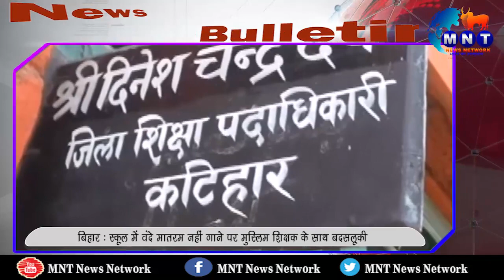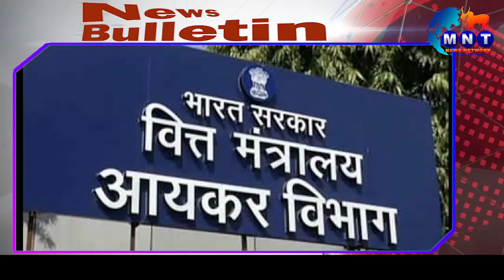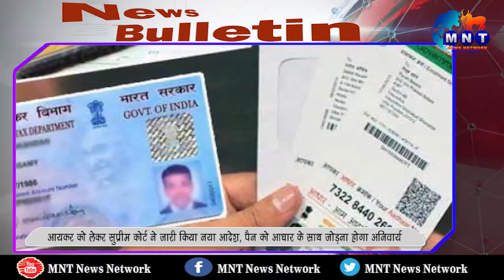MNT न्यूज़ बुलेटिन - 8 FEB 2018